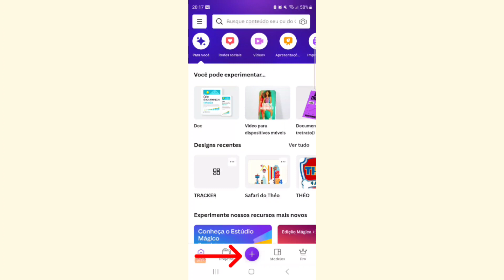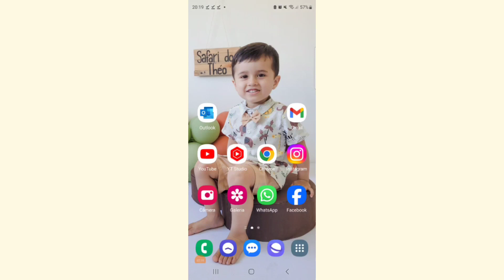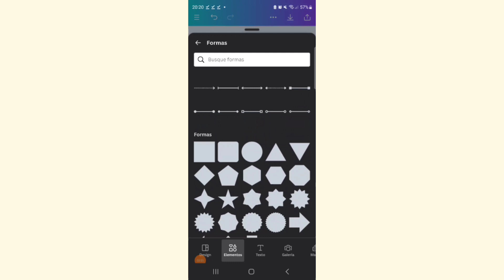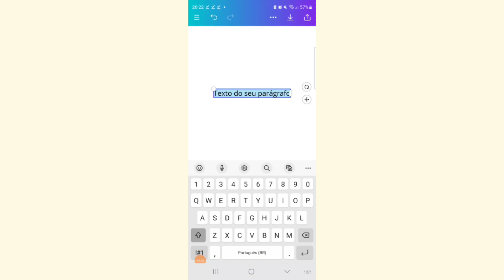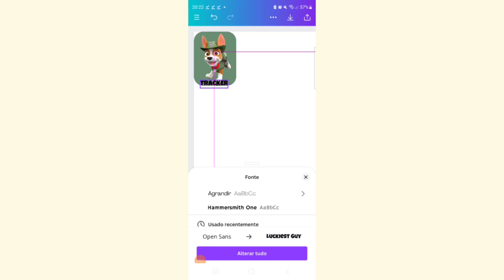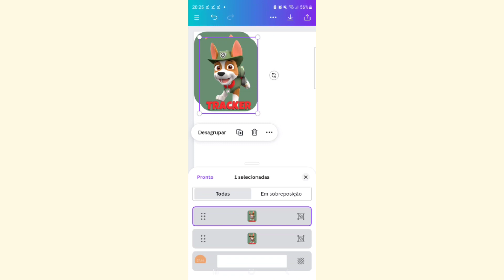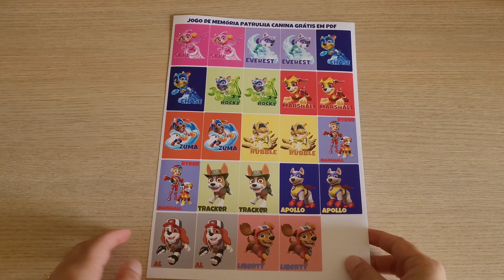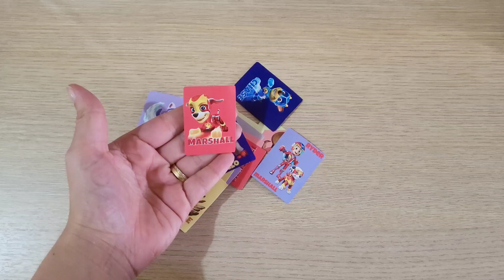COMO FAZER JOGO DE MEMÓRIA PELO CANVA | ARQUIVO GRÁTIS JOGO DE MEMÓRIA DA PATRULHA CANINA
Olá pessoal, no vídeo de hoje trago o passo a passo de um jogo de memória pelo canva, e também deixei o link para baixarem um jogo de memória da patrulha canina em pdf grátis. Espero muito que gostem.